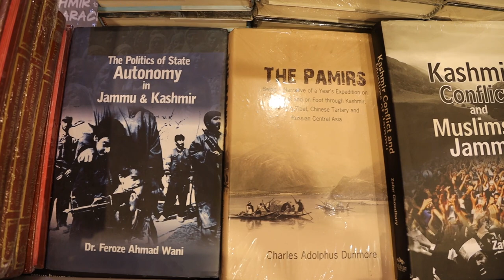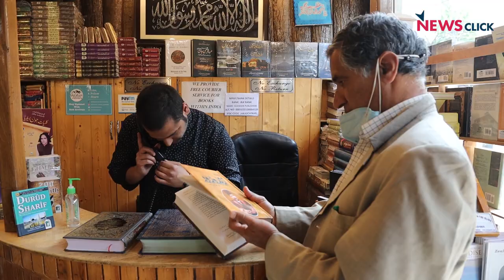Book Lovers Rue Over Closing of Famous Bookshop on Dal lake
Known for its picturesque location on a small island in Dal Lake, facing the frost-tipped Zabarwan peaks, the bookshop owned by Gulshan books had become a landmark for many in Kashmir. Tourists visiting the lake would often stop by and peer at Valley's cultural and literary world while a cup of coffee would warm them and leave them with memories to cherish. The J&K government, however, ended the contract of the owners last month leaving many book lovers in the region disappointed.